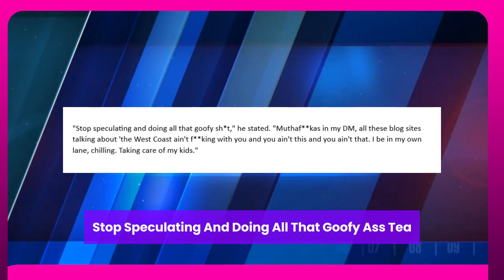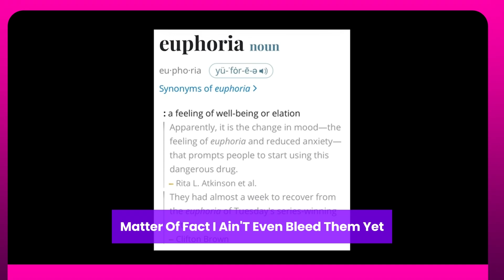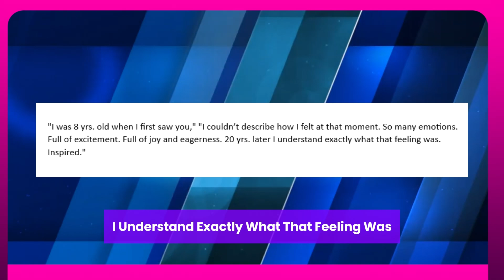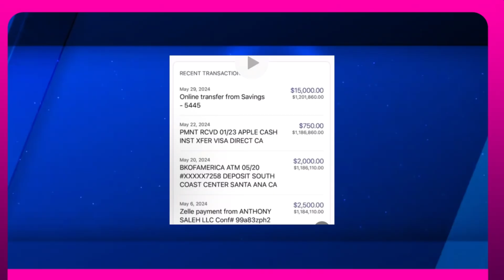THE GAME ADDRESESS BEEF WITH KENDRICK LAMAR RUMORS AMID DRAKE FEUD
The Game is a renowned rapper from the West Coast. In the 2000s, he was the biggest star in Compton and a mentor to many of the artists who followed in his footsteps.
Plus, he missed the biggest Los Angeles show in living memory. Fans were quick to note out that Game was one of the few CPT icons who did not receive a shout-out or a reference during Kendrick Lamar's incredible "Pop Out" performance on Juneteenth. As a result, a lot of people speculated that Lamar and Game were done. The day following the performance, the latter made the decision to address the matter on Instagram Live. The Game made it clear that he was a fan of the "Pop Out" show. "Kendrick did his s**t, and what he did last night was amazing for the West Coast," he told his followers. "I sat back and I watched it. I ain't have to be there to think that the mother F**king s**t was cool. It's a dub for the coast." He assured fans that he has no problem with Lamar or TDE as a label. The rapper actually claimed that he was given the chance to invest in TDE when the label was starting out. "Anthony Top Dawg Tiffith wanted to give me half of Top Dawg," The Game stated. "I didn't want nothing from n**as. I just wanted to push n**gas in the right direction."  The rapper of "Hate It or Love It" stated that gossip is not his purpose in life. He was nevertheless irritated by what he discovered on social media both before and after the "Pop Out."
The rapper's assertion is backed up by evidence. Kendrick Lamar collaborated with The Game on the song "The City" in 2011 and "On Me" in 2015, marking their second collaboration. In contrast, Lamar gave The Game a verse on the 2012 single "Black Boy Fly." Using Game's true name, Jayceon Taylor, the song describes Lamar's jealousy of Game after the latter released his iconic debut, The Documentary. Though their friendship hasn't always been cordial, the two rappers have always respected one another.